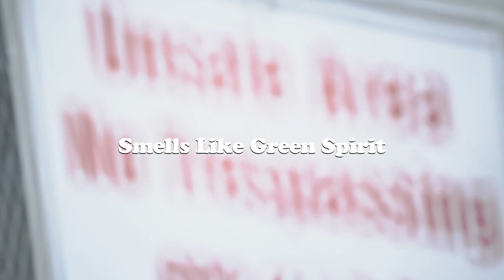Gonzoe - Smells Like Green Spirit